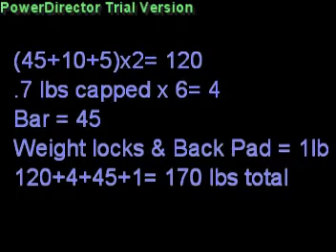13 year old max out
Proving some people that I can do this weight, (not my max, i need a spotted for maxing)